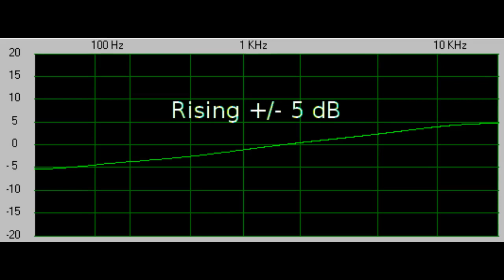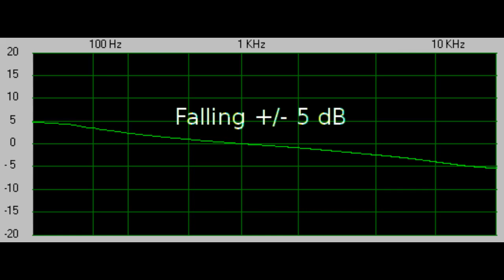Frequency Response, how does it sound ?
Track : Pete Namlook - The Cosmic Packing Order